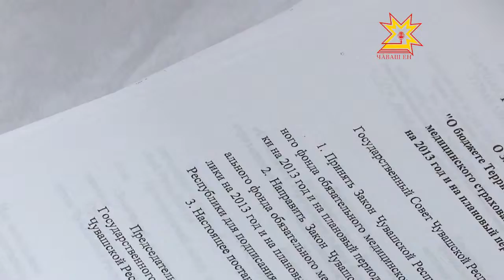Сессия ГосСовета ЧР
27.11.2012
Депутаты практически единогласно приняли проект бюджетной сметы. 58 миллионов рублей потратят в будущем году на расходы Госсовета на свою законодательную работу. Гораздо больше споров и обсуждений вызвал вопрос о республиканском бюджете на 2013 год и на плановый период 2014 и 2015 годов. В первом чтении его рассматривали неделю назад, и все это время народные избранники обсуждали поправки и предложения, работали в согласительной комиссии, но все равно на сессии возникли споры и разногласия.